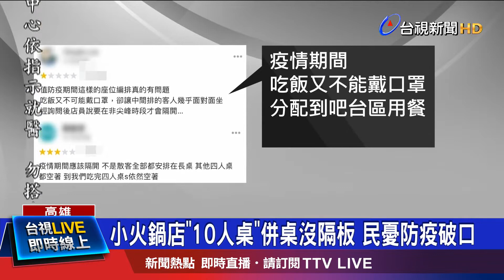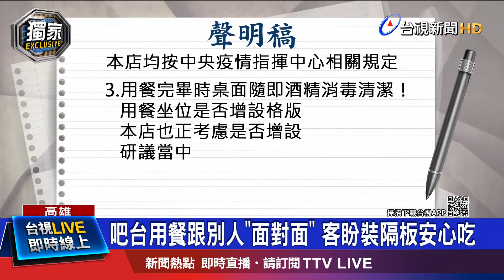吧台用餐跟別人"面對面" 客盼裝隔板安心吃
台視新聞獨家報導!高雄有間小火鍋店，每天生意搶搶滾，雖然進入店內用餐，都需要量額溫，手部噴酒精消毒，但疫情期間，有民眾發現，好幾組客人，同時坐在10人大桌上，而且位子和位子之間，距離相當短，還沒有隔板隔起來，這個情況，讓他擔心，是否會成為防疫破口。